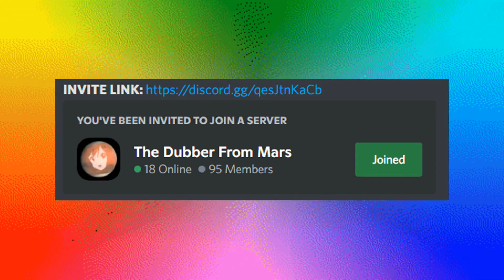Spamton Chungus (Deltarune Comic Dubs)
Big shot? More like Big Chungus!